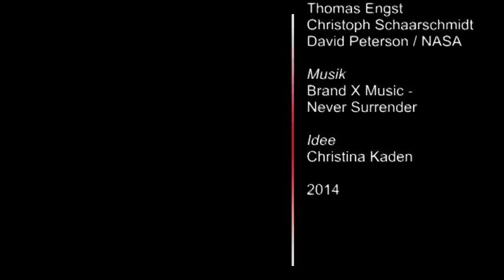Earth is our Home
Zusammenschnitt einiger Zeitraffer aus der Welt, Chemnitz und dem Erzgebirge.